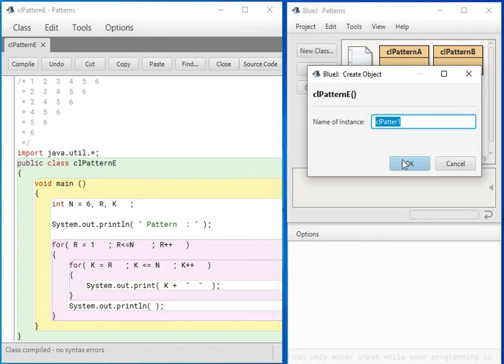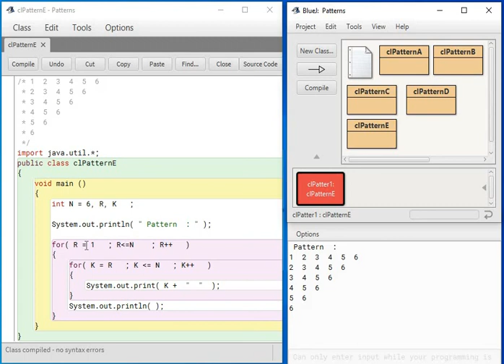Java Patterns using nested loop E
Patterns using nested loops E
Simple triangular form